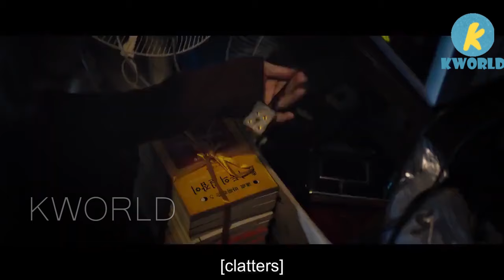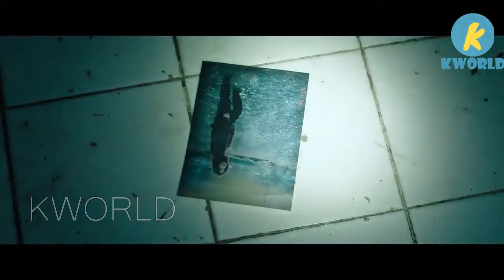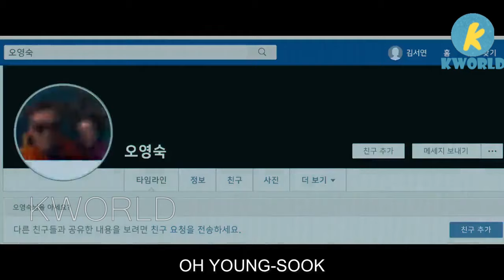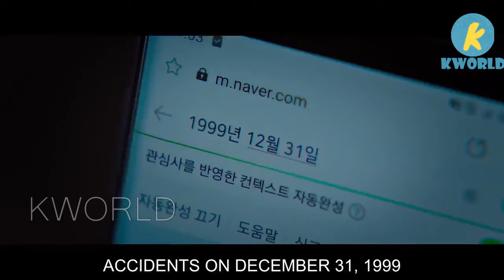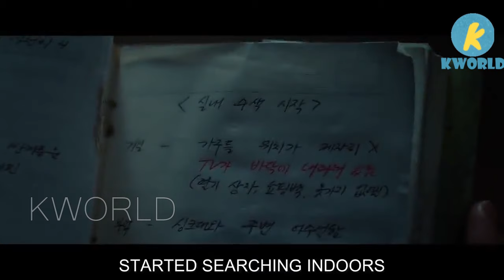The Girl She Saved In The Past Is A Serial Killer - Movie Recap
The storyline of 'The Call' centers on Seo-yeon and Young-sook, two women from distinct time periods whose destinies become intertwined through a phone call.

Cast
Park Shin-hye as Kim Seo-yeon
Jeon Jong-seo as Oh Young-sook
Kim Sung-ryung as Eun-ae, Seo-yeon's mother.
Lee El as Ja-ok, Young-sook's mother
Oh Jung-se as Seong-ho
Lee Dong-hwi as Baek Mi-hyun
Park Ho-san as Mr. Kim (Seo-yeon's father)
Park Hyung-soo as Man-voice
Kim Min-ha as Young Seon-hee

Movie name: The Call (2020)